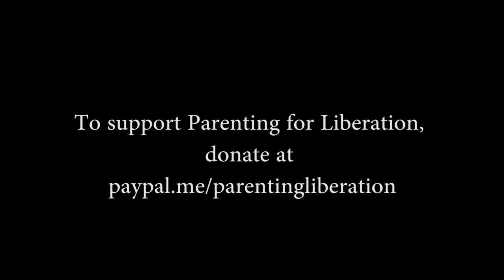Parenting for Liberation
Parenting for Liberation believes in the power of parents to conceive, birth, and nurture liberation for the future. Beginning with a virtual platform featuring blogs and podcasts to connect, inspire, and uplift Black folks as they navigate/negotiate raising Black children within the social and political context of the US., Parenting for Liberation is rooted in an Afro-futuristic vision of a world where black parents are in community with each other to raise black children without fear and instead parent for liberation. To date, Parenting for Liberation has produced over twenty of audio podcasts with 8,550 downloads via SoundCloud and iTunes, self-published a StoryBook Workbook distributing nearly 100 copies, and curated hundreds of blog posts. Extending beyond virtual connections, Parenting for Liberation has convened groups of Black parents in Los Angeles, San Diego, Detroit, Chicago, and Idaho, holding space for Black parents who are freedom fighting for our collective liberation, to engage with one another, and share how they operationalize liberation in their homes.